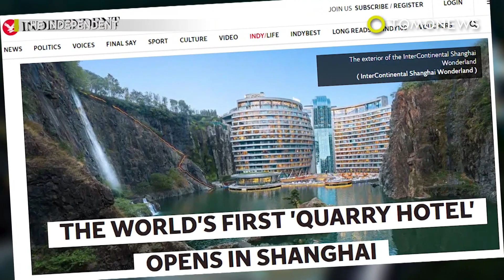세계최초 지하호텔, 중국에서 문 열어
중국, 상하이 — 와 정말 쿨하지않나요?

중국의 최신 고급호텔이 그 문을 열었는데요, 18층 중 16층이 지하에 파묻혀있다고 합니다.

인터콘티넨탈 상하이 원더랜드라는 이 호텔은 서산국가삼림공원 근처에 있는 물로 채워진 버려진 채석장을 따라 수직으로 지어졌으며, 336개의 방이 있습니다.

지하 10미터 아래에 물에 잠겨있는 16개의 층 중 두 층에 머무르고 있는 방문객들은 객실에서 곧바로 수족관을 즐길 수 있습니다.

모든 방은 이 채석장의 경치를 염두해두고 디자인되었다고 합니다. 절벽의 폭포경치와 호텔꼭대기의 정원도 여기에 포함되죠.

이 호텔은 또한 지열 및 태양에너지로 스스로 에너지, 열 및 빛도 생산하게 될 겁니다.

이 호텔의 면적은 6만천 제곱미터에 달하며, 여기에는 번지점프, 암벽등반, 수상 스포츠 및 심지어는 유리다리 스카이워크에 이르는 여가시설도 포함됩니다.

이 호텔을 디자인한 건축가들은 두바이에 있는 버즈 알 아랍과 베트남의 랜드마크 81을 디자인했던 바 있습니다.